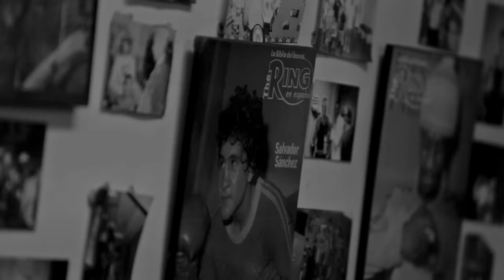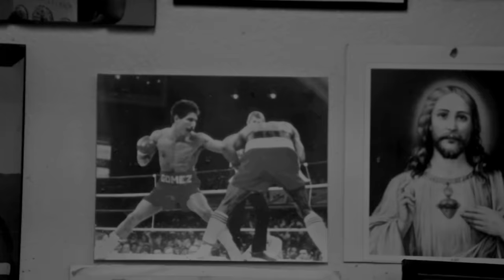Myke Towers - We Made It (Freestyle)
We Made It (Freestyle) [Official Video] performed by Mike Towers

Director - Jose Javy Ferrer